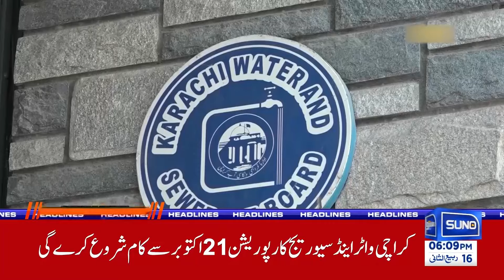Constitutional Amendments | Good News For Shehbaz Govt | 06PM News Headlines | 19 Oct 24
In today's 06 PM news headlines, we bring you good news for the Shehbaz government regarding the latest constitutional amendments. What developments are unfolding, and how might they impact the current administration?